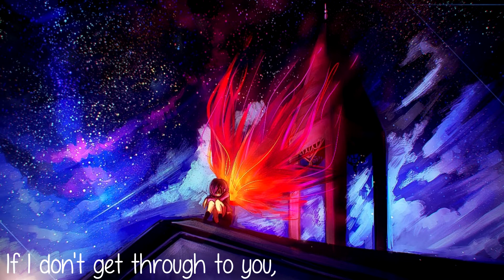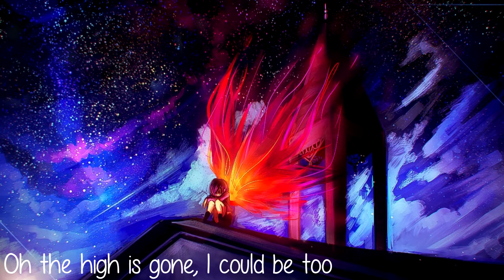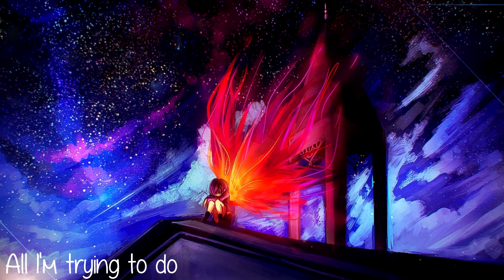Nightcore - Bleeding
Hey, Enjoy this video ♥ It's by one of my favorite singers so I'm hoping you'll enjoy this ♥

Song - Bleeding by the Ready Set
Album - The Bad & The Better